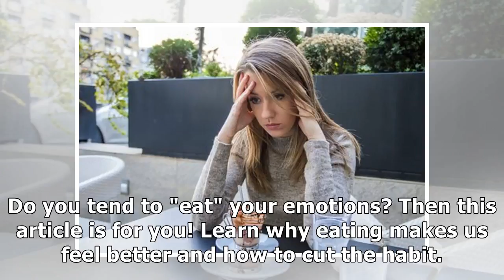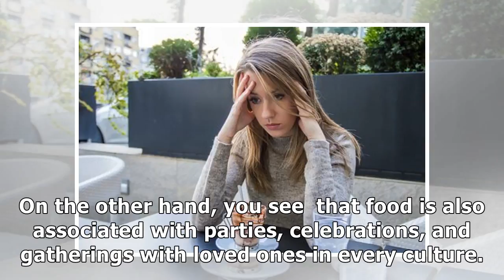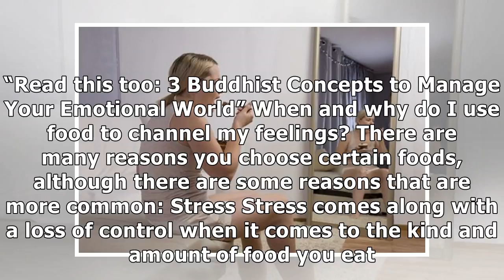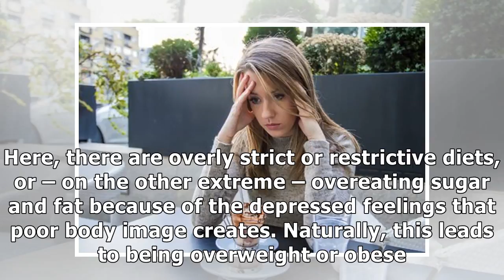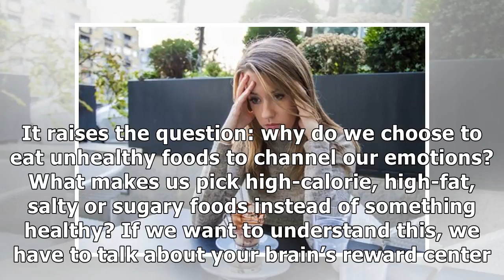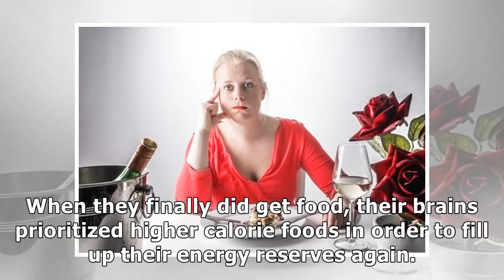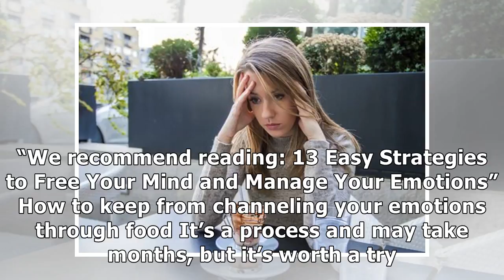Why you channel your emotions through food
Do you tend to "eat" your emotions? Then this article is for you! Learn why eating makes us feel better and how to cut the habit. When you’re bored, depressed, or anxious, you eat. You project all kin...